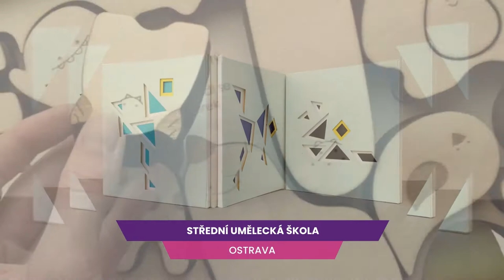Prezentace SUŠ Ostrava 2021_MSK on-line veletrh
SUŠ Ostrava — 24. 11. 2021 a 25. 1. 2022 on-line veletrh SŠ MSK / 10:00 - 18:00